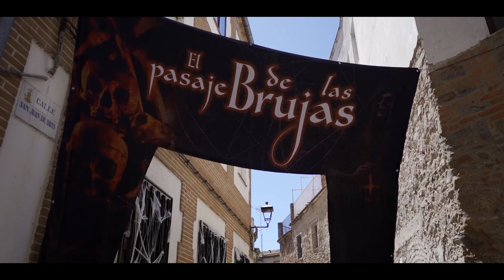Medievales Oropesa 2023